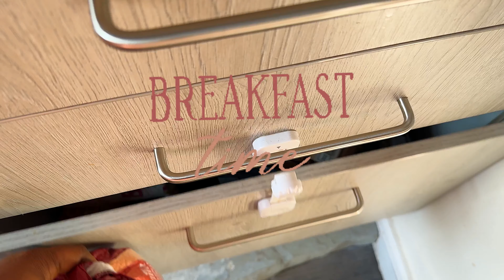NIGERIAN BREAKFAST IDEA || AKARA WITH LENTILS FOR MY FAMILY of 3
Hey lovelies! 💖
This video explains the process of making a Nigerian breakfast meal called bean cake locally called Akara. I used the popular orange lentils instead of the local Nigerian beans in this video.

1. Soak the lentils in water for 1-2 hours.
2. Rinse thoroughly till the water runs clear
3. sieve to remove excess water NB ( LENTILS DO NOT NEED TOO MUCH WATER LIKE  THE LOCAL BEANS)
4. Add your peppers and onions then blend till you get a smooth paste ( add little or no water if possible)
5. Add your seasoning and egg ( the egg is meant to fluff up the paste when you mix )
6. mix thoroughly to introduce air into the paste.
7.. Heat up your pan and add your oil
8.. Deep fry on medium heat
9. Flip when the side turns brown
10. Serve and enjoy

I post one video on Fridays by 2pm UK time so always be on the lookout. I also post shorts randomly during the week. kindly check them out.

  💖 Edited with the amazing InShot app
 💖 Camera: iPhone 15 Pro Max.
💖 Lighting ring light and natural light

 You can find me on:
 📘 Facebook (@Abimbola Olanipekun)
I hope you enjoy watching this video as much as I enjoyed creating it. Sending you all loads of love and positive vibes.

views: 150,000 plus views